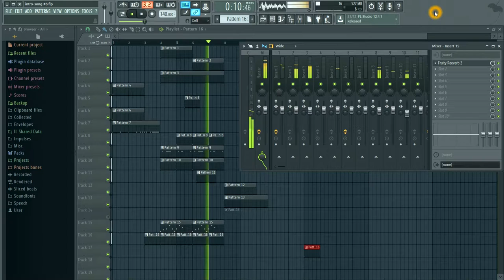FREE INTRO AUDIO SAMPLE #8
Hi. I have a passion for making music, creating sound effects and intros. I do this as a hobby and for fun.
I'm new to this and I will share my progress with you, you will be able to hear all my audio productions, see how they are created and I would like to hear your honest feedback.
I repeat, I do this for free, for fun and as a hobby.
They are produced in FLStudio 12.
Free custom made audio intros and custom made music available.